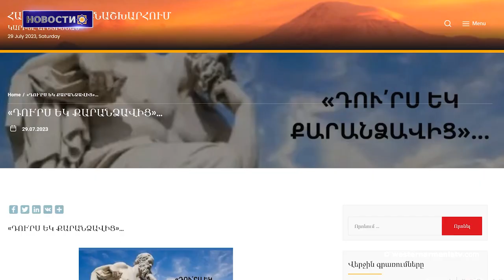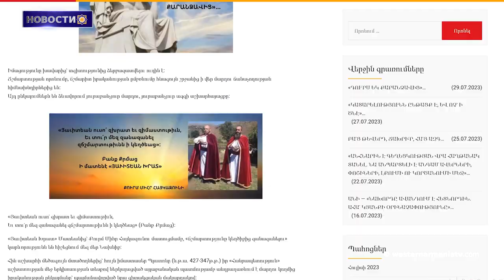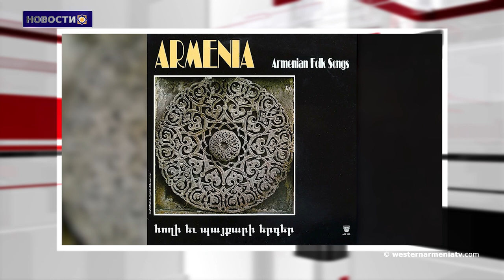Похищение жителя Арцаха, находящегося под защитой МККК, военное преступление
1.Быть коренным народом /Фундаментальный стратегический элемент утверждения прав армянского народа.
2.Сыны Западной Армении: Геворг Ачян
3.Вопросы армян Западной Армении
4.Похищение  жителя Арцаха, находящегося под защитой МККК, является военным преступлением: МИД РА
5.Немедленно предпринять шаги и урегулировать «преднамеренный и просчитанный» кризис в Арцахе: конгрессмены США
6.ВЫХОДИ ИЗ ПЕЩЕРЫ
7.Поддержим Государственное Телевидение Западной Армении

BANQUE DU BÉNÉFICIAIRE : 18206
SWIFT : AGRIFRPP882
IBAN : FR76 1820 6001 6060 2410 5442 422
BÉNÉFICIAIRE : Assemblée des Arméniens (AAAO)
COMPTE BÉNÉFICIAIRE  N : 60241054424